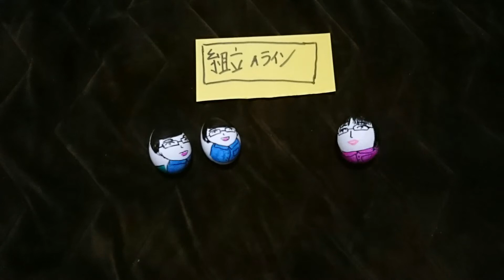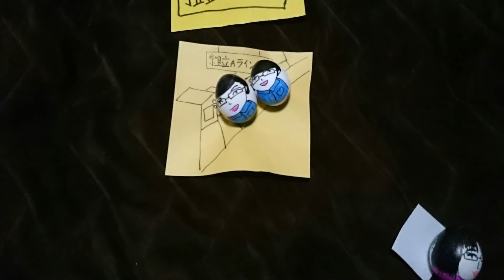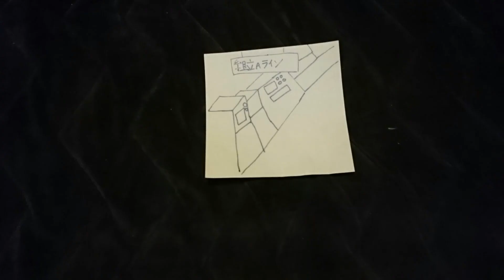Bikin StopMotion Pertama Buat Orang Jepang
Ibu
ya ini adalah video buat Orang jepang yang saya anggap Ibu karna dia sangat baik dan slalu menolong kita sebagai anak maang yang jauh dari orang tua . sedikit cerita saya dan ibu bernama Yoko Takenami (50Tahun ) seumuran dengan Ibu saya . saya kenal dengan beliau sejak saya tinggal di jepang dan satu perusahan , kita kenal dan akrab , dan beliau pun ingin akrab sama kita (anak magang) dikenalkan oleh senpai saya Roni , dia yang baik dan murah senyum kita satu shift satu Line di kejaan oleh sebab itu kita akrab dan slalu bareng .
Setelah  3 bulan berjalan beliau ditugaskan kerjanya untuk pindah di perusahan cabang yang ada di kota , walaupun baru sebentar namun pertolongannya dan kebaikan hatinya , membuat saya sedih . maka dari itu saya buat video ini untuk ucapan terimakasih kepada beliau dan untuk sebuah kenangkenangan bahwanya jangnlupakan kita . terimakasih untuk kebaiknya bu